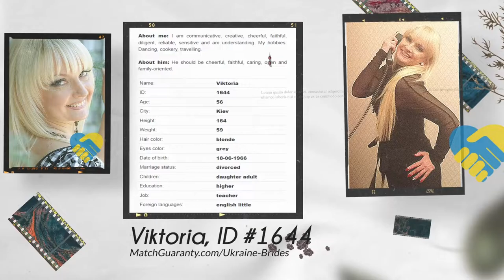Date Ukrainian Women 🇺🇦 (Ages 56-64)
Join us for the LIVE
$100 million AFA Class Action Lawsuit!

Introducing ZOOM Speed Dating
Dec. 17th (Sat.) Noon eastern
7 first guys to pre register here will SAVE $591 OFF!